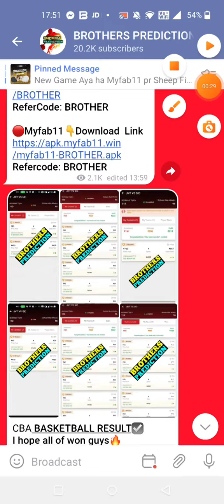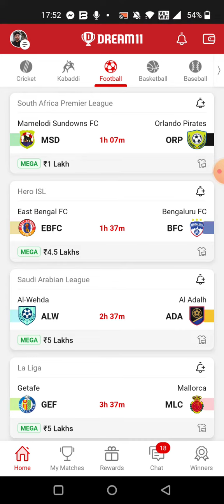GEF vs MLC FOOTBALL DREAM11 TEAM PREDICTION